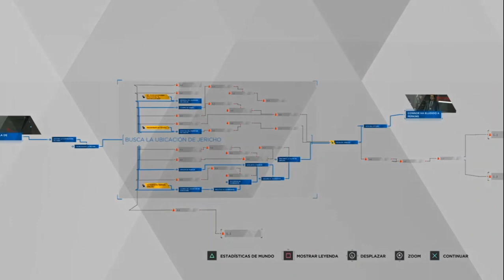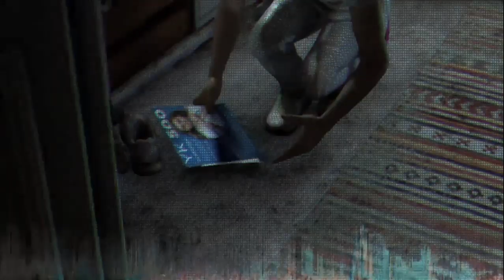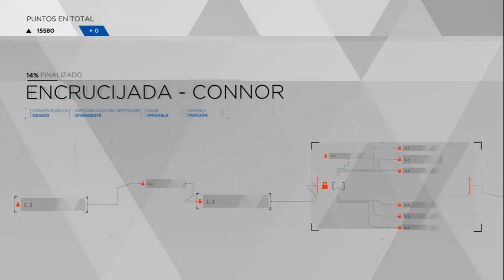Detroit Become Human | En Español | Cap 18